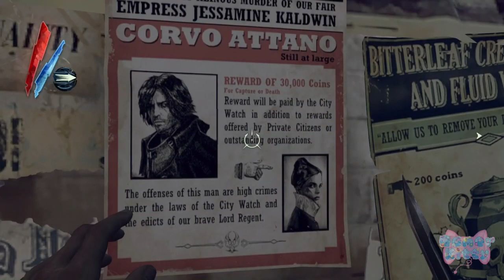Dishonored - Low Chaos/Ghost/No kills - No commentary part 32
Time to start our  adventure in Dunwall as Corvo the Royal Protector. No commentary in this play though. Part of the 1st of two playthoughs with low chaos Corvo,  Low chaos Daud and low Chaos Emily.